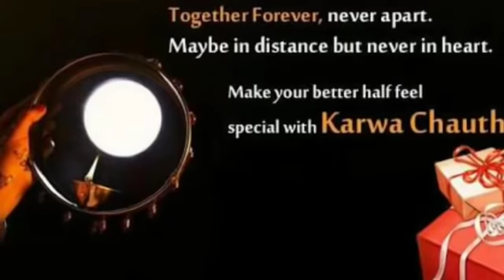Happy karwa chauth whatsappstatus best whatsapp status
Happy karwa chauth to all wonderful couples